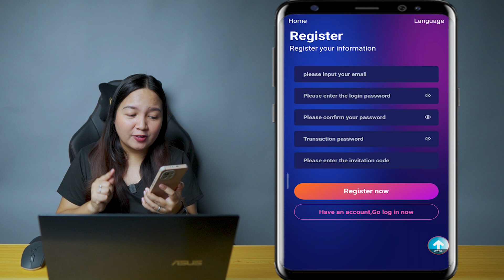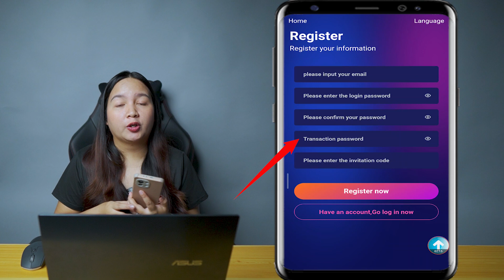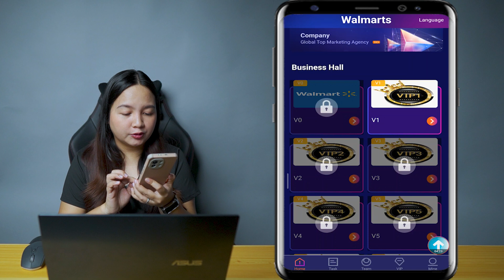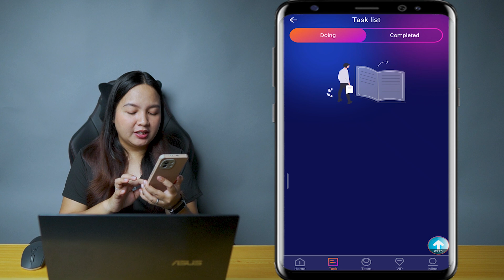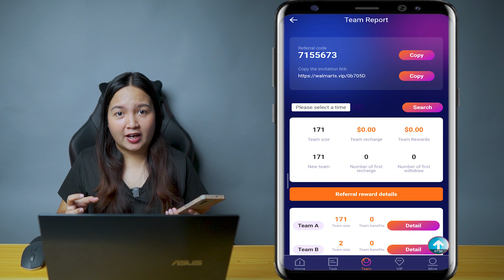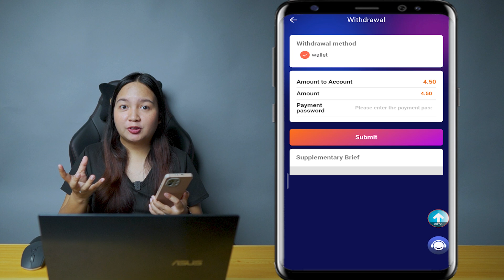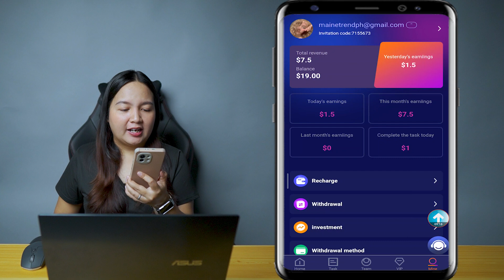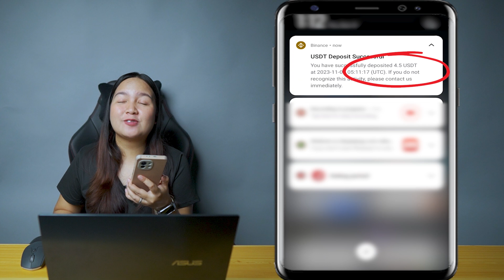NEW RELEASE!! FREE ₱2,500 SA GCASH | JUST TAP AND WAIT KAHIT OFFLINE ✅️ 101% NO INVITE!!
➤ Use this code to get $10 (PHP558): 7155673

★★★★★New users can get 10 USDT for free when registering, minimum deposit: 9 USDT★★★★★

Level 1: Invest 9 USDT, withdraw 1.5 USDT every day
Level 2: Invest 37 USDT, withdraw 4.3 USDT every day
Level 3: Invest 157 USDT, withdraw 19.6 USDT every day
Level 4: Invest 647 USDT, withdraw 86 USDT every day
Level 5: Invest 1180 USDT, withdraw 168.8 USDT every day
Level 6: Invest 3480 USDT, withdraw 535.5 USDT every day
Level 7: Invest 6480 USDT, withdraw 1080 USDT every day
Level 8: Invest 12980 USDT, withdraw 2360 USDT every day
Level 9: Invest 34800 USDT, withdraw 6960 USDT every day
Level 10: Invest 64800 USDT, withdraw 16200 USDT every day

★★★★★Team Invitation Bonus★★★★★

1: Obtain 10% of the first subordinate’s deposit
2: Obtain 5% of the second subordinate’s deposit
3: Obtain 3% of the third subordinate’s deposit

For example:
If D deposits 1000 USDT, C can get 100 USDT and B can get 50 USDT.

I'll pick 2 random commenters who will win P75.00 each!

✨MY FAVORITES:
📌PLEXTONE G5 Bluetooth Headphones

HAPPY EARNINGS 💝